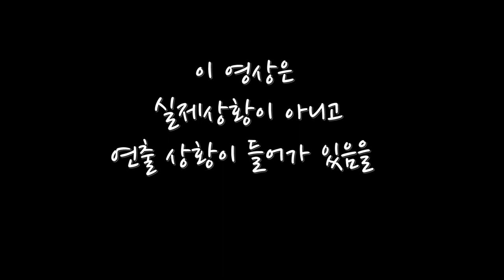[만두극장 2화] 헬스장을 오픈한 헬창에게 주는 선물이 이거라면?